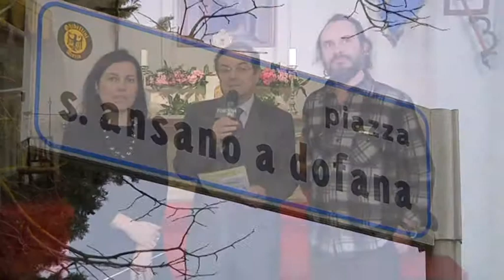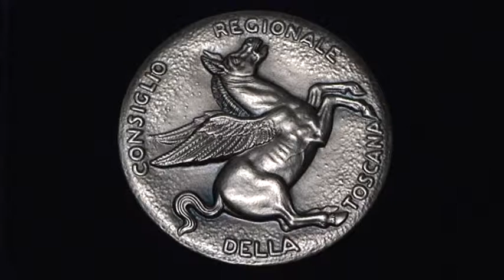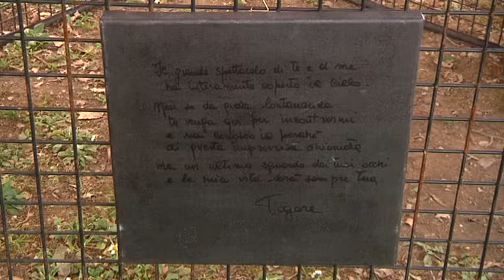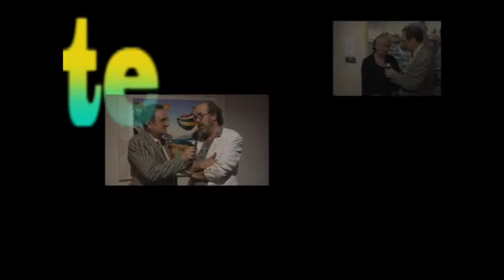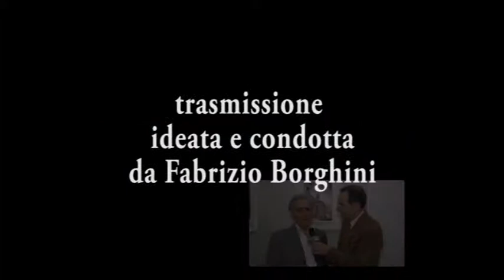Giovanna M. Carli presenta Toscana Cre@tiva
Giovanna M. Carli presenta Toscana Cre@tiva, premia alla carriera Mario Madiai e Renzo Regoli per la mostra estemporanea all'interno del concorso di pittura di Sant'Ansano a Dofana.